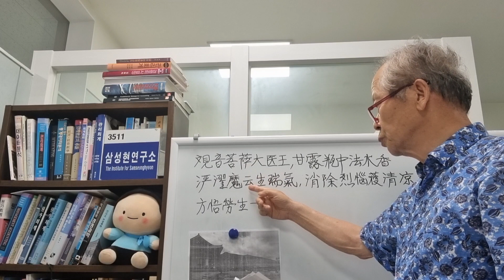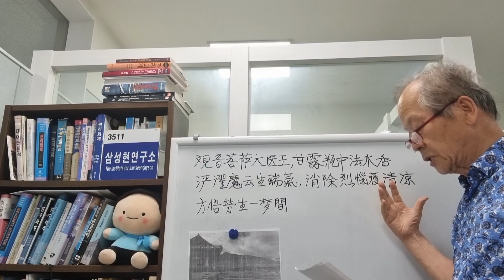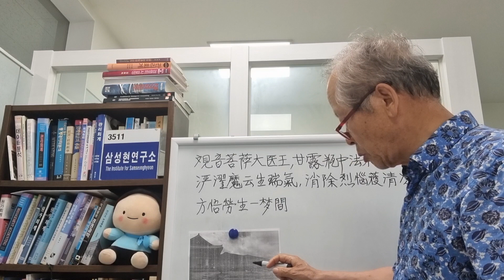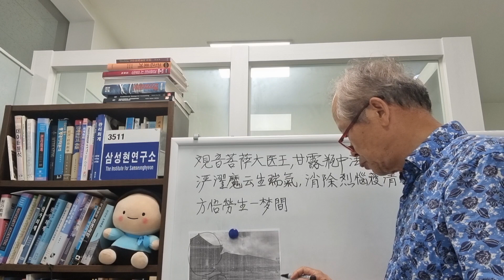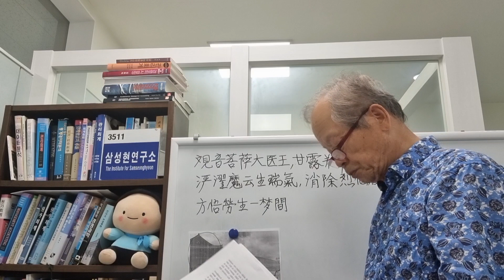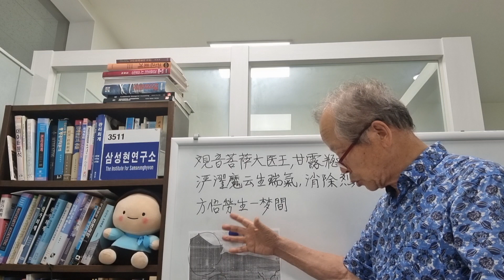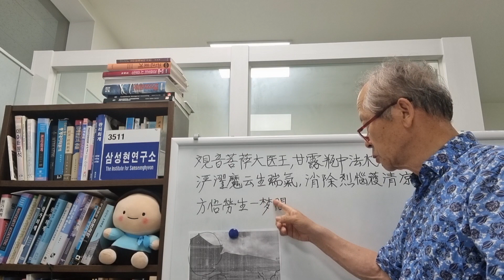346-1화 (보충)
행복했던 한 순간 덧 없이 사라지고
근심 걱정 속에 곱던 얼굴 이미 늙었구려
어찌 솥에  밥물이 다 익기를 기다리겠는가
바야흐로 수고로운 인생, 한 순간의 꿈이었음을
깨달았노라
(快適須臾意已閑  暗從愁裏老蒼顔
 不須更待黃粱熟  方悟勞生一夢間)
     - 삼국유사 탑상편, 낙산이대성정취조신